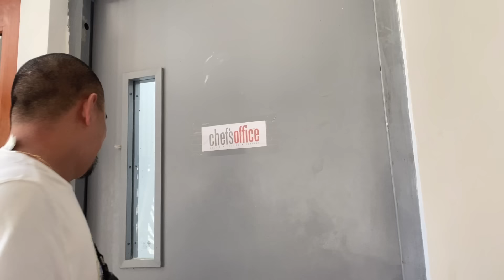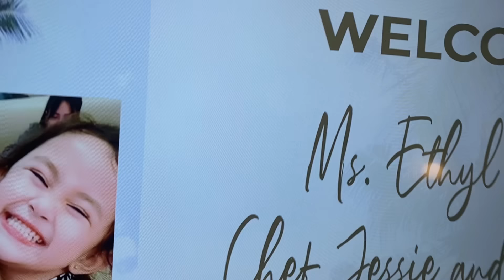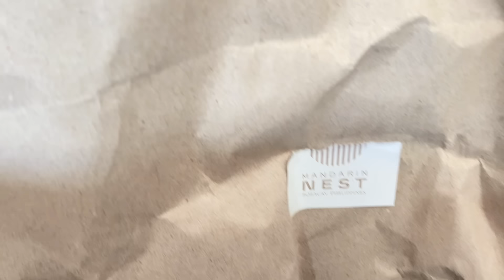OUR LAST VLOG IN BORACAY